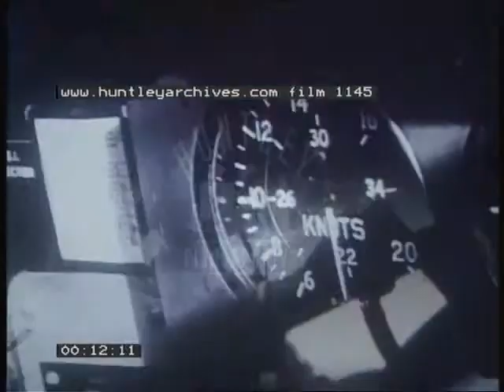Pitot Cover, 1940's - Film 1145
Make sure your pitot or airspeed measuring instrument isn't covered
RAF world war safety film as Bomber aircraft crashes on landing